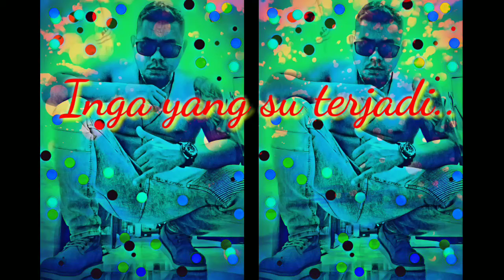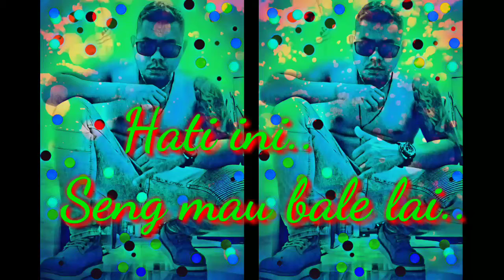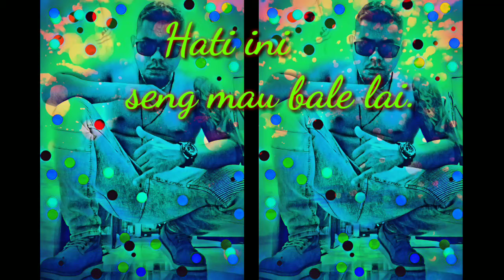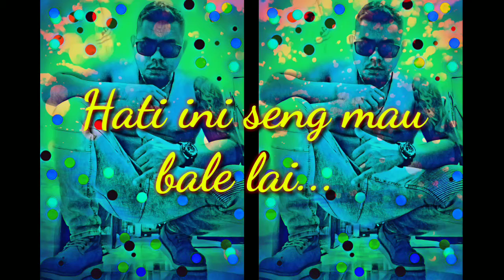LUPA BETA - Q'BOND-007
Song by : Yochen Amos
Vocal     : Q'Bond007
Arr music : Denis Nussy
Studio    : YAMOS PRODUCTION